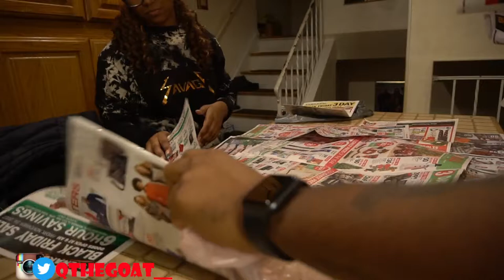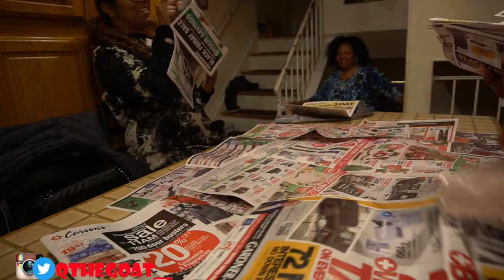WHAT HAPPENS WHEN YOU EAT RAW PUMPKINS!?!?